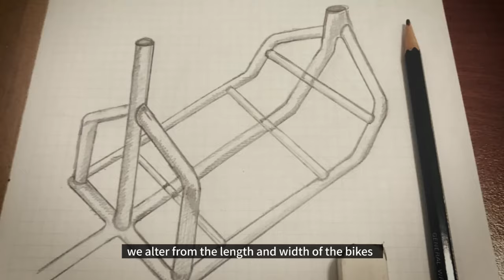改造可以載貨的自行車 Upcycling old bikes | The cargo bike maker (中字/ENG CC)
Makers' stories in Taiwan.
50 makers in Taiwan. Each episode will introduce a maker’s story. Get inspired and make more!

平日有非創作相關正職的伯翰，因為興趣，利用假日在自己建的一個金屬小工廠裡做研發，「因為在某個年紀突然頓悟想要持續的學習」除了開始研究腳踏車結構外，也學了3D列印做一個製造的結合。
減能減碳逐漸成為全球的共識，在歐洲盛行的cargo bike 作為無污染、無耗能的交通載貨工具，期望在這股浪潮下，各地也可以有這樣的一個普及化。

50maker x 洪伯翰｜@Hanks Garage翰克司工作室
By 50maker : 每集與你分享一位maker的創新創意。

Hank has his own garage for him to do metalwork like argon welding and cutting.Beside having a full time job which is not related to making, he spends his weekend to make.He recycles old bikes and remake it. The bikes he designs can carry goods and pets, also called as cargo bike.

50maker IG: 50maker_tw